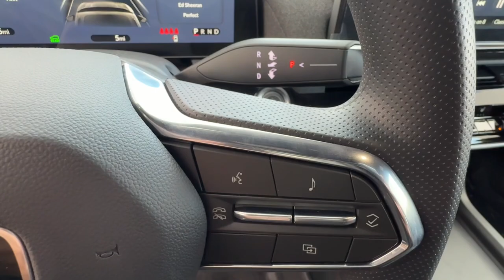2024 Honda Prologue EX Carson City, Reno, Lake Tahoe, Northern Nevada, Susanville NV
New 2024 Honda Prologue EX available at Michael Hohl Honda located in 2800 S. Carson St, Carson City, NV, 89701.
Stock#: H24449 - VIN#: 3GPKHURM1RS530691

Servicing the Carson City, Reno, Lake Tahoe, Northern Nevada, Susanville area.

You will be amazed by this   2024  Honda Prologue. Enjoy exploring this handsome Honda Prologue, the all-electric SUV with an EPA range rating of up to 300 miles, fast charging capability, and impressive safety and infotainment features. Let the adventure begin! The following are some of this vehicles highlighted options: Intelligent Auto on/off High Beams, Pre-Collision System, Lane Departure Warning, Keyless Entry, Navigation System, Heated Mirrors, Satellite Radio, Premium Sound System, Keyless Start, Adaptive Cruise Control. Feel ready for the adventure in this versatile, all-electric Prologue. Treat yourself to a test drive today. Our staff will toss you the keys and give you an outstanding customer experience.